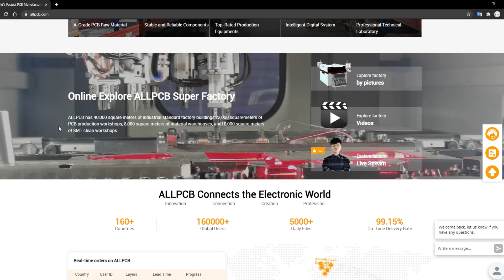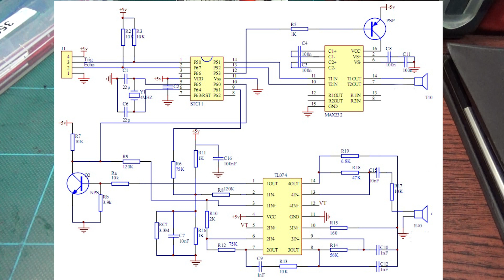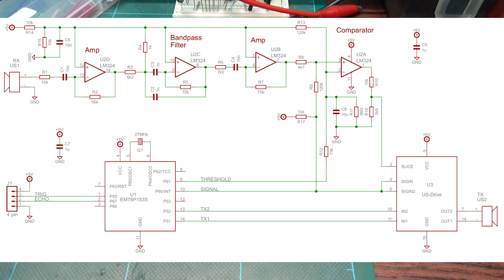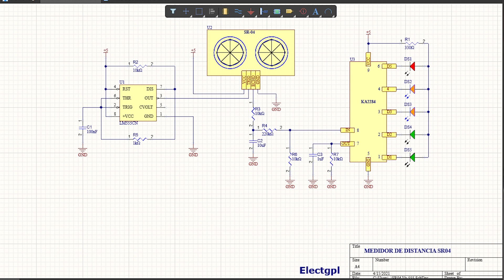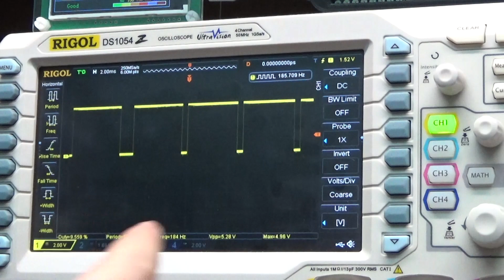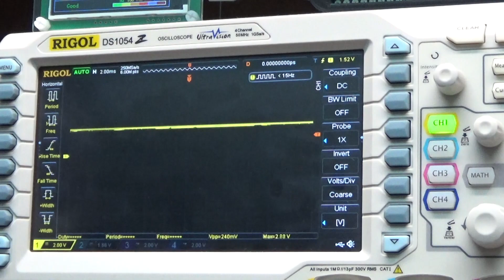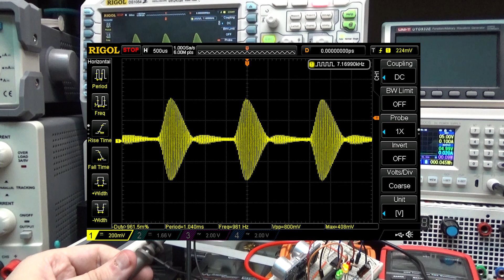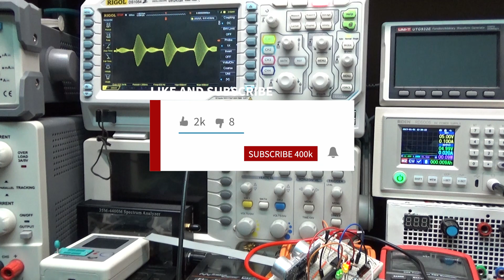Sensor de Ultrasonidos sin Micro | Análisis de Circuito | Sponsor ALLPCB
Muchas Gracias!

Free PCB prototype
PCB free assembly
One-stop electronic service in ALLPCB

DONACIONES :D

Muchas Gracias!